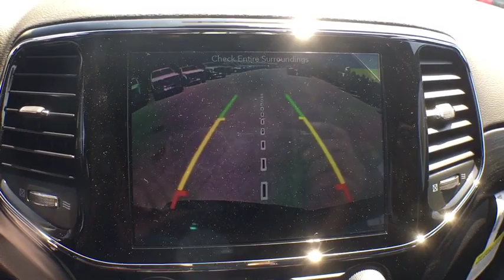2019 Jeep Grand Cherokee Mt. Airy, Westminster, Skysville, Germantown, Frederick, MD 33307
Velvet Red Pearlcoat New 2019 Jeep Grand Cherokee available in Mt. Airy, Maryland at Century Mt Airy. Servicing the Westminster, Skysville, Germantown, Frederick, MD area.
2019 Jeep Grand Cherokee Altitude 4x4 - Stock#: 33307 - VIN#: 1C4RJFAG2KC777946

Velvet 2019 Jeep Grand Cherokee Altitude 4WD 8-Speed Automatic 3.6L V6 24V VVT&lt;br&gt;&lt;br&gt;Recent Arrival!